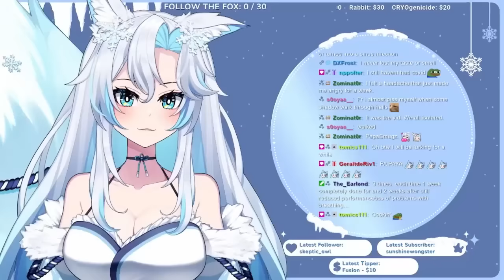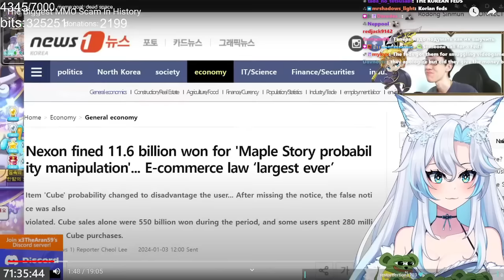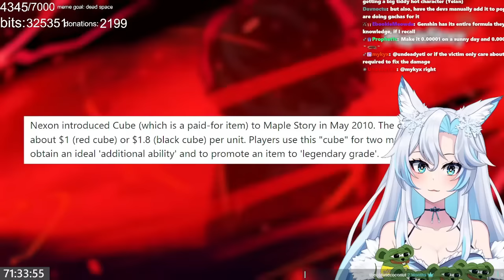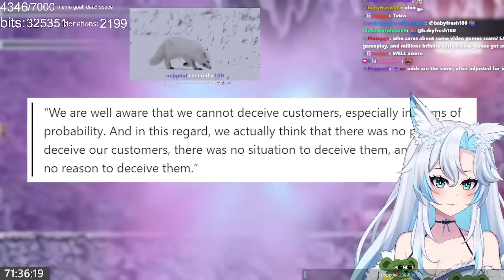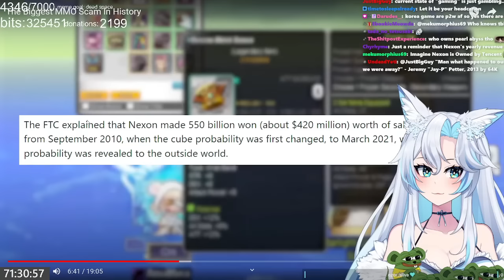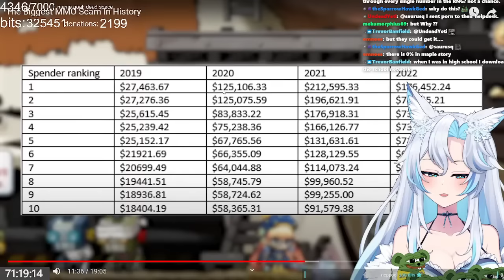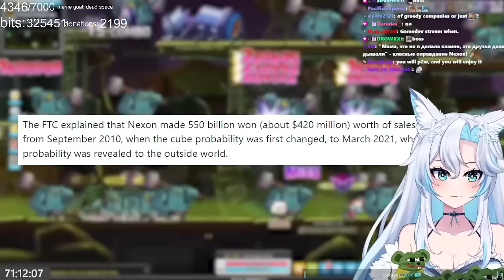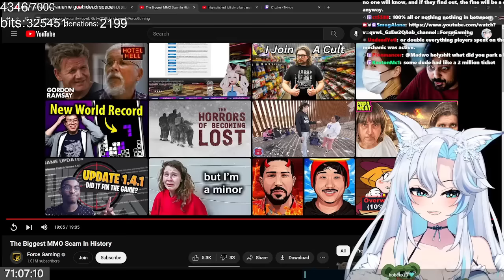9 MILLION DOLLAR MMO SCAM FINE ??? || Force Gaming React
haha hehe lil 9 million dollar 2% slap